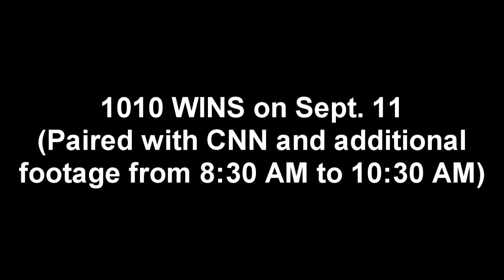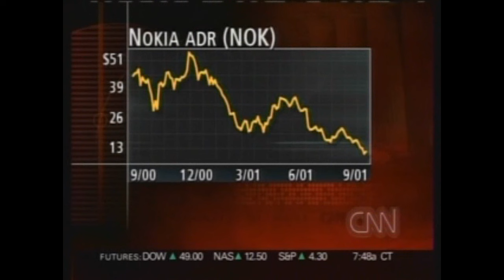1010 WINS AM and CNN on Sept. 11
Found the collection of 1010 WINS, one of the stations that covered Sept. 11, from 8 AM and goes for 24 hours. I had to edit it down and adjusted to the vital 2 hours of Sept. 11, from 8:30 AM to 10:30 AM, synced to CNN footage that they viewed and additional publically available footage of the attacks to mark the timeline of the 2 darkest hours of American history. The times below are for if you wanna skip ahead.

This is part of a small project done on a whim on a slow February day.

16:46 The first crash at the North Tower, as shown with CBS archive video from a documentary about firefighters by two brothers. The plane was American Airlines Flight 11, hijacked by terrorists.
19:34 CNN breaks
20:34 1010 WINS breaks
33:00 The second crash at the South Tower. The plane was United Airlines Flight 175, hijacked by terrorists.
1:07:41 The third crash at the Pentagon (CCTV Security footage) The plane was American Airlines Flight 77, hijacked by terrorists
1:10:39 CNN lets viewers know of the Pentagon via onscreen graphics saying there's reports of fire.
1:11:31 1010 WINS relays the above incident to it's listeners.
1:28:57 The collapse of the South Tower (using ABC coverage as CNN wasn't focusing on the towers)
1:33:11 Fourth crash outside Shanksville and Indian Lake, PA, in Somerset County. The plane was United Airlines Flight 93, hijacked by terrorist but brought down deliberately by passengers. It was believed to be aiming for either the White House or the US Capitol Building.
1:58:18 The North tower collapse.